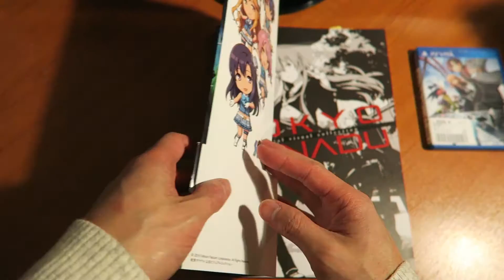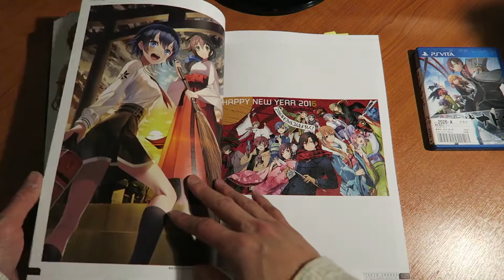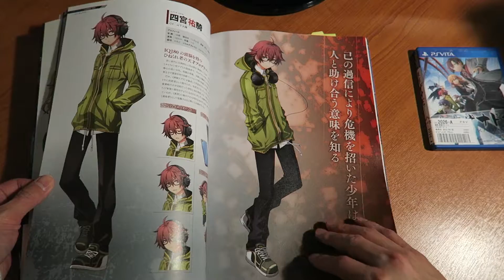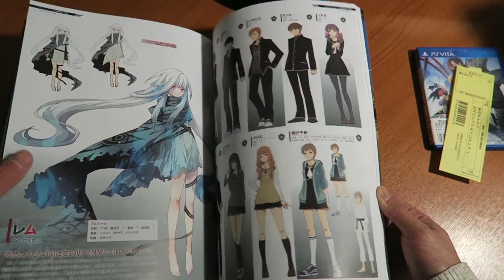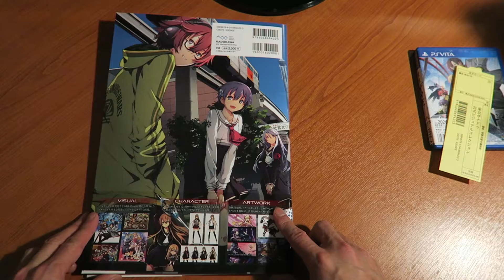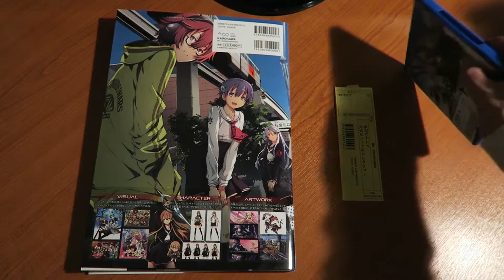Tokyo Xanadu Official Visual Collection Artbook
東亰ザナドゥ 公式ビジュアルコレクション

Short but comprehensive artbook that contains all the in-game art, promotional illustrations and even ones used as pre-order bonuses for Tokyo Xanadu.